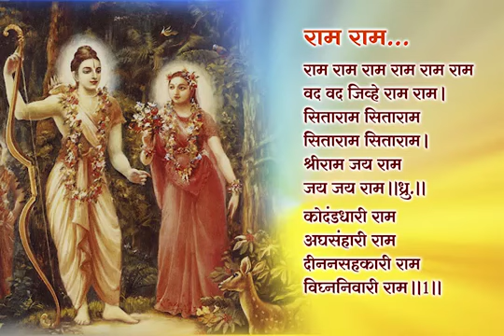राम राम वद वद जिव्हे राम राम. .........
Saturdays bhajan